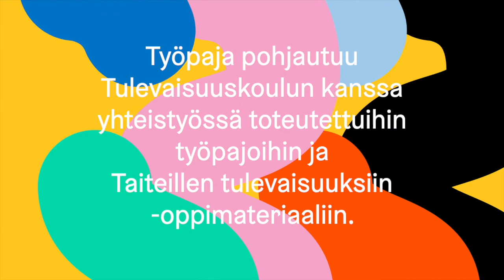Taiteillen tulevaisuuksiin: Tulevaisuuden ruoka -työpaja (osa 2)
Minkälaista on tulevaisuuden ruoka? Miltä se näyttää ja maistuu? Missä se kasvaa? Tulevaisuudentutkija Teli Tulevaisuus pohtii tarinassa tulevaisuuden ruokaa. Ota rento asento, sulje silmäsi ja lähde Telin matkaan!

Materiaali pohjautuu Tulevaisuuskoulun kanssa vuonna 2019 yhteistyössä toteutettuihin työpajoihin ja Taiteillen tulevaisuuksiin -oppimateriaaliin. Oppimateriaalin löydät kokonaisuudessaan Kultus.fi-palvelusta,

Suunnittelu ja toteutus: Marjut Maristo ja Elina Rantasuo

Esiintyjä: Marjut Maristo

Kuvaus, leikkaus ja animaatiot: Elina Rantasuo

Tarina ja Teli Tulevaisuus -piirros: Ilpo Rybatzki

Tarinan valokuva: Sanna Breilin

Tarinan äänitys ja Ulla Uutispankkiiri: Pekka Nisu